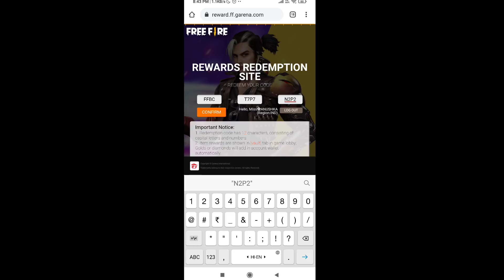FFBC REDEEM CODE 2021 | FREE FIRE REDEEM CODE | FREE FIRE REDEEM CODE TODAY | 12 MARCH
Hello free fire lovers
   To kaisi chal rhi hai aapki free fire game i hope Aapki free fire bahut hi badhiya chal rhi hogi. To aaj ki is video me ham ffic & ffbs ke reward ke redeem code ke bare me bat karenge.

ff reward
ff code redeem 2021
ff rewards
redeem code free fire
ff garena reward codes
how to get ff reward redeem code
ffic tournament 2021 redeem code
ffbc redeem code kaise milega
ffbc tournament 2021